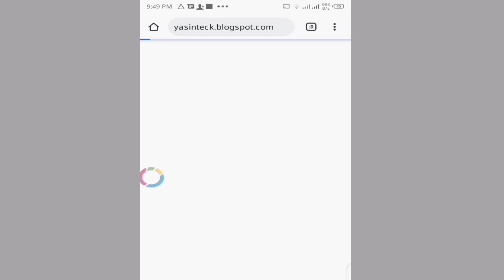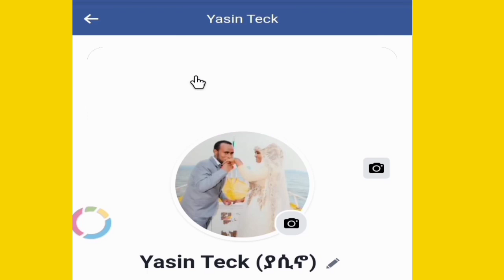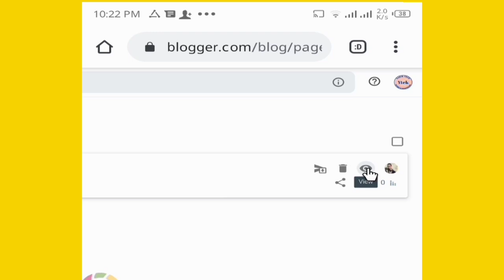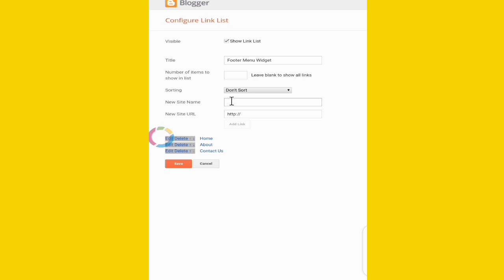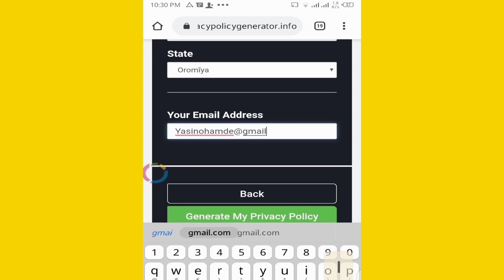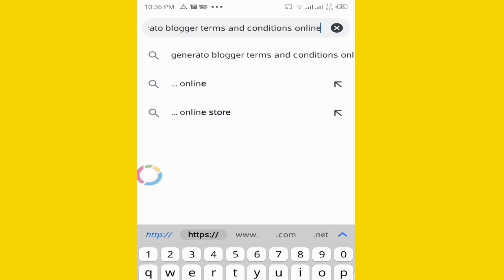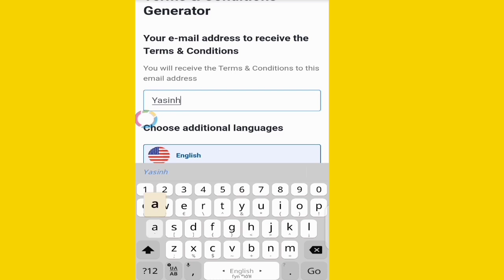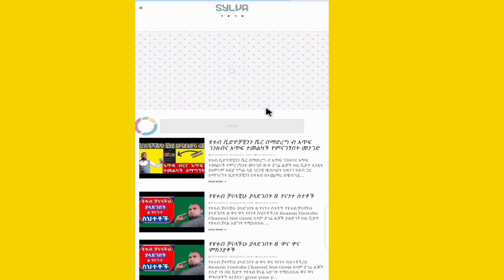part 2 Website ከፍቶ ባጭር ግዜ ገንዘብ ለመስራት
እንዴት አዲስ Blogger ዌብሳይት ከፍተን በአንድ ቀን ሞኒታይዝ እንሆናለን( get adsense approved in 1 day) Yasino Tips

ዌብሳይት ለመክፈት
ዌብሳይት አሰራር
ዩቱብ ቻናል ለማስተዋወቅ
ዩቱብ ቻናል ለመክፈት
ዩቱብ ስንት ይከፍላል
በዩቱብ ገንዘብ መስራት
ሰብስክራይብ መደበቅ
ሰብስክራይብ እንደራረግ
ሰብስክራይብ ለመደበቅ
የዩቱብ ቻናል ለመክፈት
ዩቱብ ቻናል ለመክፈት በስልክ
ዩቱብ ለመክፈት
ዩቱብ 4ሺ ሰዓት ለማግኘት
ዩቱብ ማስታወቅያ
ዩቱብ ቻናል
ገነዘብ የሚሰራ ዩቱብ
ገንዘብ መስራት
Yasin Teck
የየቱብ ማሳደግያ ሴቲንጎች
የዩቱብ ሴቲንግ
ዩቱበር
ዩቱበር ለመሆን
ለጀማሪ ዩቱበሮች
Yasin Teck
ሞንታይዝ
ሞንታይዘሺን
ዩቱብ ሞንታይዝ
4000 ሰዓት
Tag በአማርኛ
አድሴንስ
አድሴንስ ኮድ
አድሴንስ ቅጣት
አድሴንስ ተዘጋ
ዌብሳት መክፈት
ዋብሳይት መክፈት
ገንዘብ መስራት
➨Blogger tutorial
➨Monitise Blogg